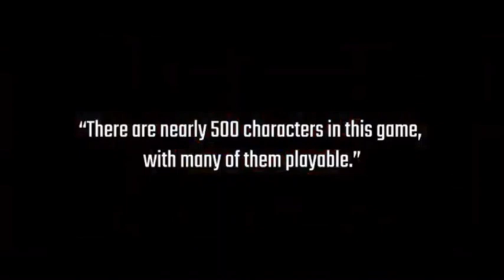Guessing all 500 Characters in LEGO Star Wars: The Skywalker Saga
My list of 500 characters that could be in LEGO Star Wars: The Skywalker Saga.